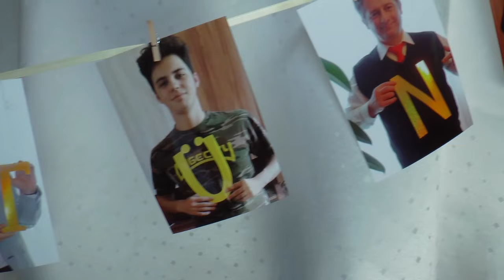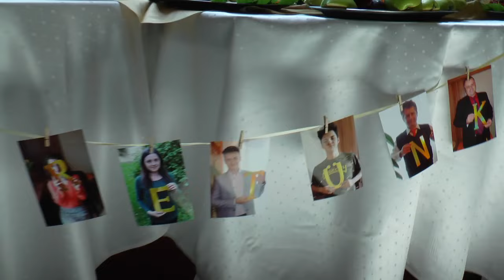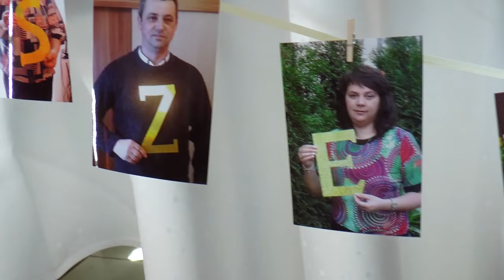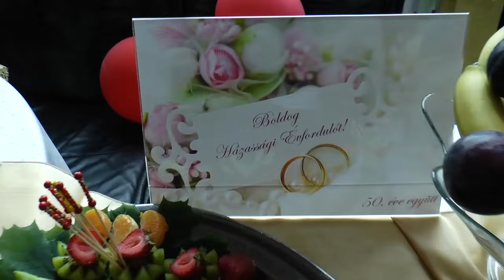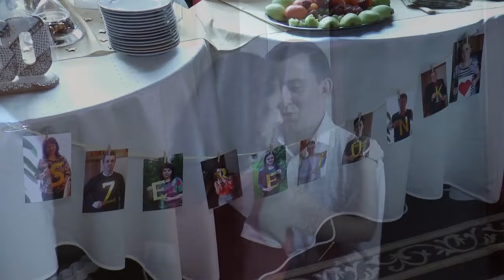PIROSKA ES ERNO 50 EVES HAZASSAGI EVFORDULOJA